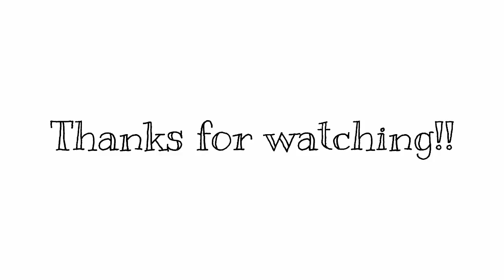「乙女解剖」- DECO*27 6弦ベースで弾いてみた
Bass:Xotic XJ-1T 6
Effector:ZOOM B3n